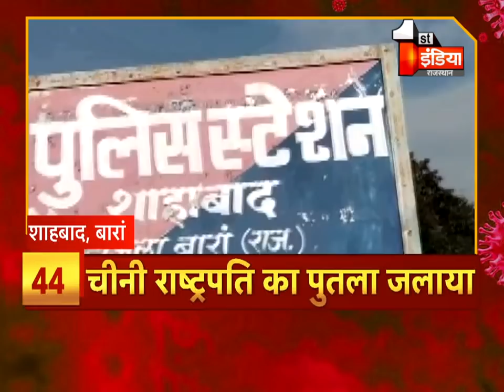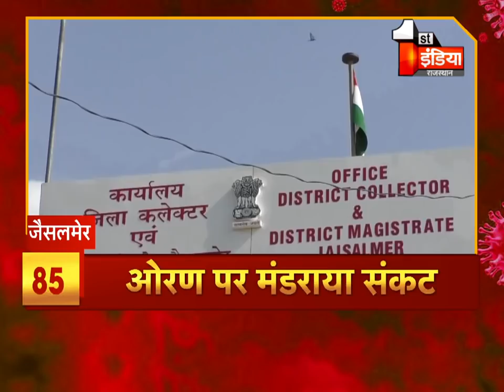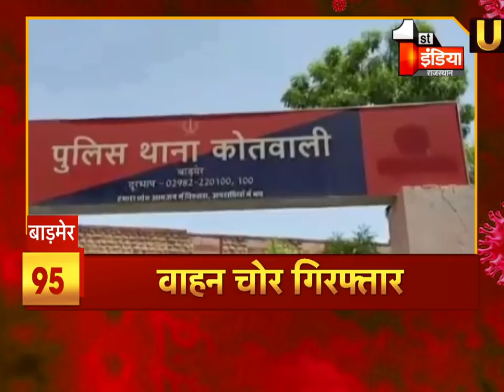Unlock 1.0: फटाफट अंदाज में देखिए देश प्रदेश की बड़ी ख़बरें | 18 June 2020 | LockDown 5.0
About this Video:
Unlock 1.0: Watch the big news of the country in a quick fashion. 18 June 2020 | LockDown 5.0
About Channel: